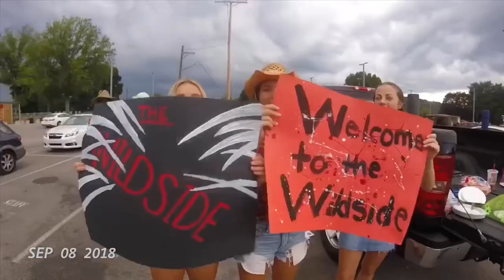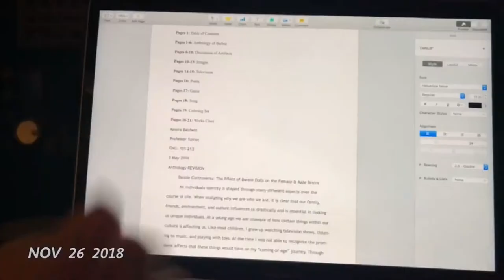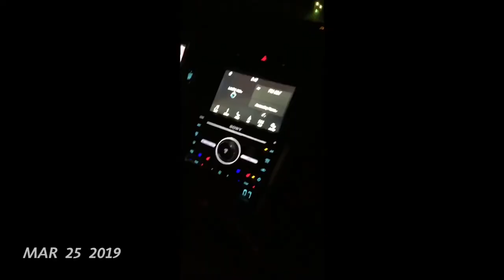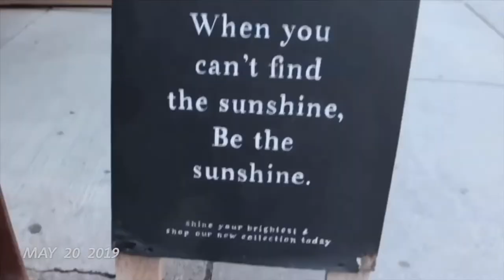One Second Video a Day- Senior Year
276 days, 276 seconds. Senior Year.
Songs:
I lived- One Republic
Brand New- Ben Rector